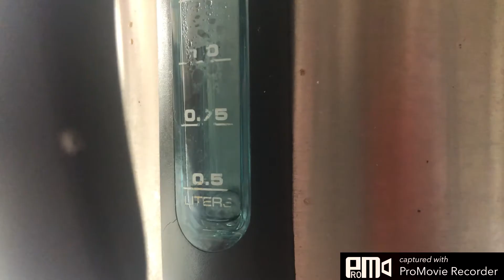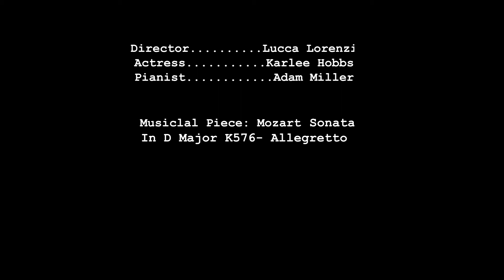The Perfect Cup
MCJ 3 Video Project